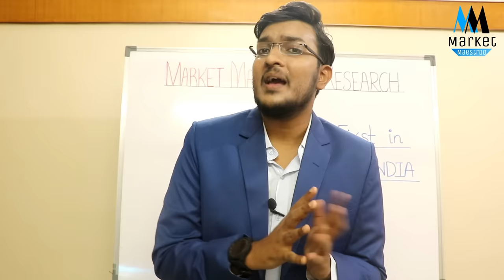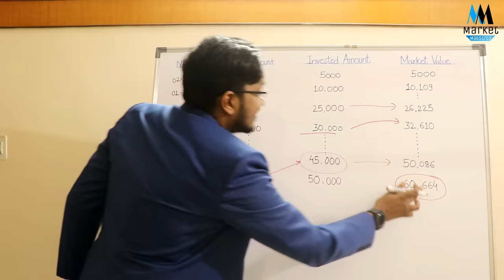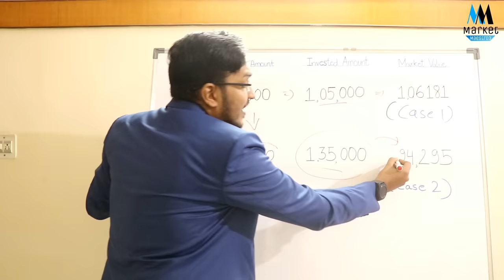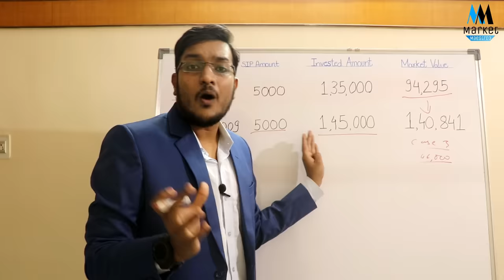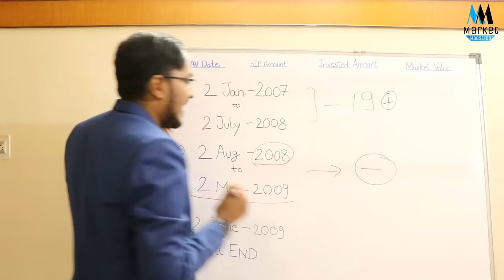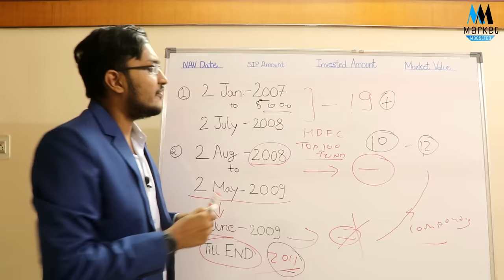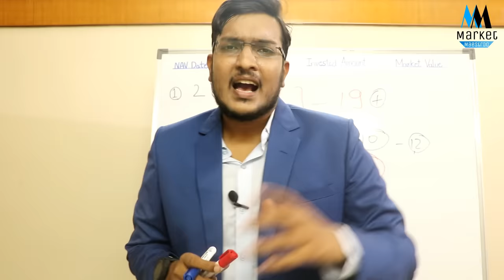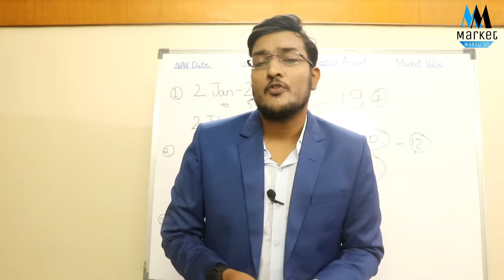कितने समय में आपकी Mutual Funds SIP Profit में आएगी ? Biggest Research on Mutual Funds in india 2019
India Best Demat Account with SIP in SHARES | Where to Open Demat Account |Best Demat Account Online

My Favourites Books Life Chnaging For Investors

1) Rich Dad Poor Dad
2) The Intelligent Investor
3) Learn to Earn Peter Lynch
4) Bogle On Mutual Funds
6) The Warren Buffett Stock Portfolio
7) VALUE INVESTING AND BEHAVIORAL FINANCE

Topics Covered
1) Mutual Funds
2) Mutual Fund
3) What is Mutual Fund
4) Mutual Fund Basics in India
5) Market Maestroo
6) Mutual Fund Sahi hai
7) Top Best Mutual Fund in India
8) Top SIP Mutual Funds in India
9) Best Mutual Funds
10) Mutual Funds Biggest research